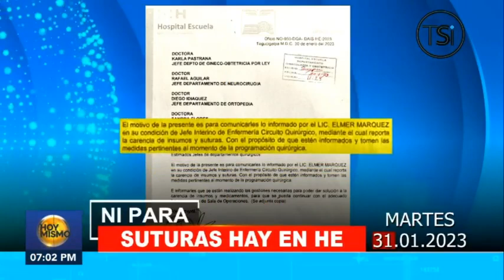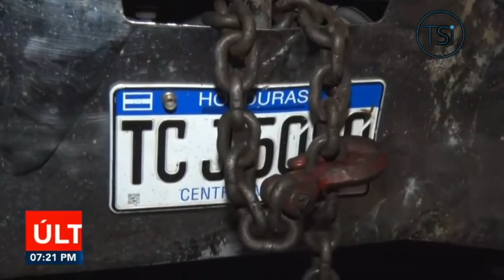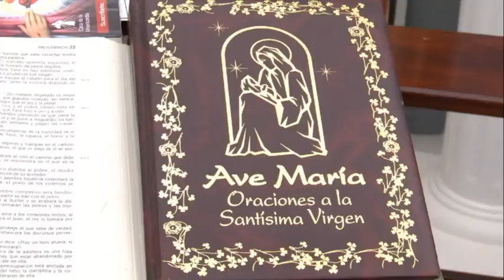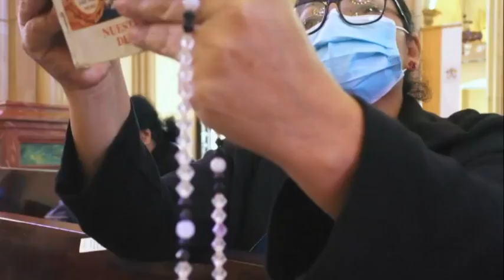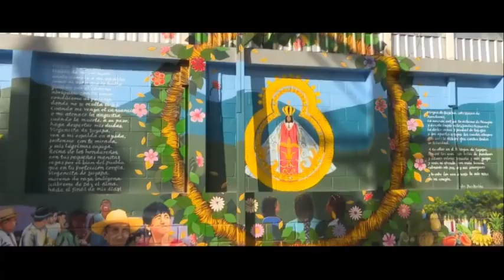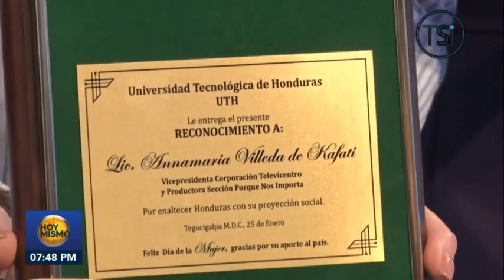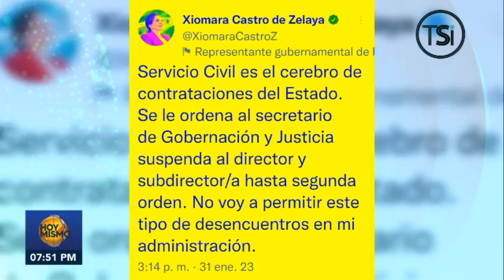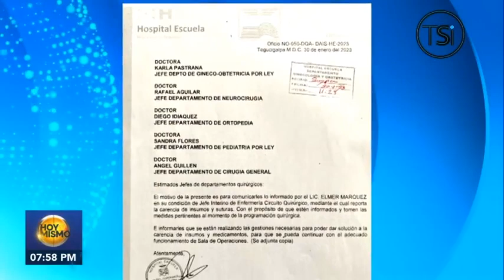Hoy Mismo Estelar - 31 de Enero